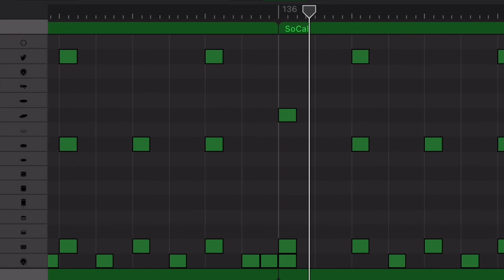【ドラムのみ】ようこそジャパリパークへ/どうぶつビスケッツ×PPP(youkoso jyapari park e/doubutsu biscuits×PPP)【 Only drum】【けもフレ】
iPhoneのGarageBandでドラム音源を作ってみました！ギターの練習やベースの練習、その他楽器の練習、楽譜、スコア等々にお使いください。